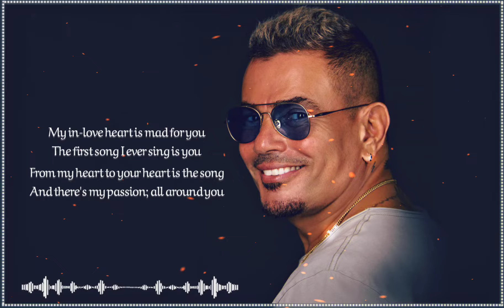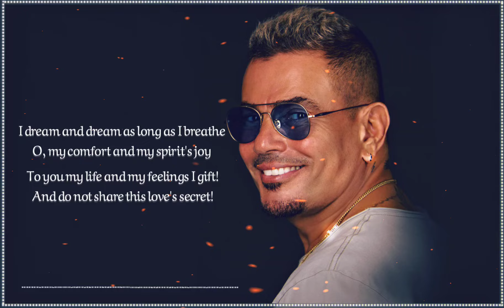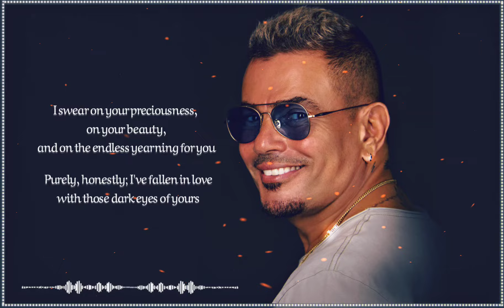عمرو دياب - وغلاوتك وحلاوتك | Lyrics Video - Amr Diab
عمرو دياب - و غلاوتك
Amr Diab - We Ghalawtak
عمرو دياب

وغلاوتك وحلاوتك
والشوق اللي مالوهش حدود
بصراحة بكل صراحة
أنا مغرم بعينيكي السود
قلبي المفتون مجنون بيكي
آه يا أول غنوة بغنيكي
من قلبي لقلبك طوالي
وآدى شوقى الهايم حواليكي
وغلاوتك وحلاوتك